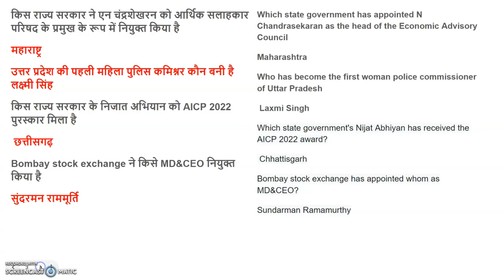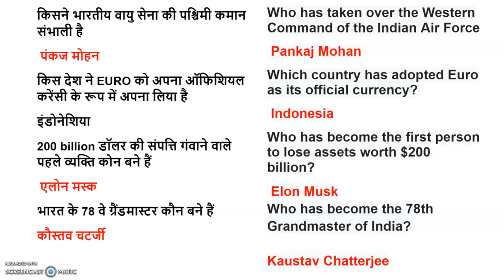cuet_2023 3 january current affairs for cuet exam